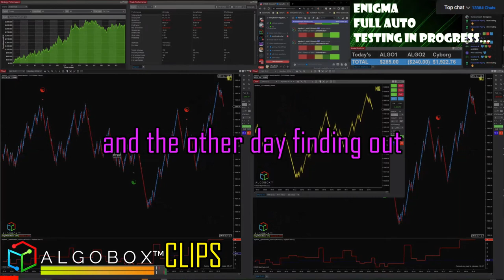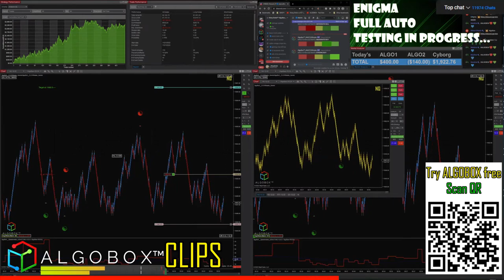Trader Funding Programs: What you NEED to KNOW | APEX